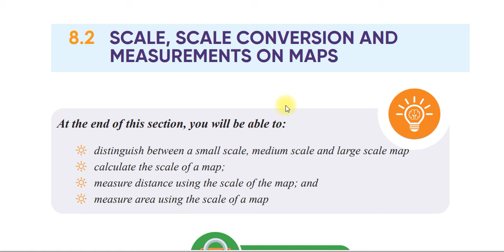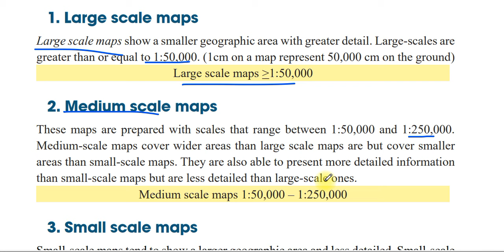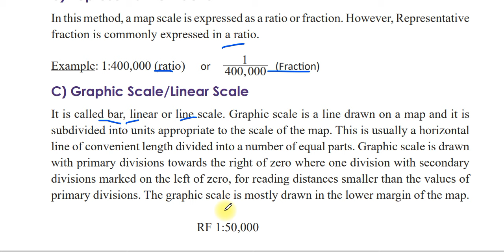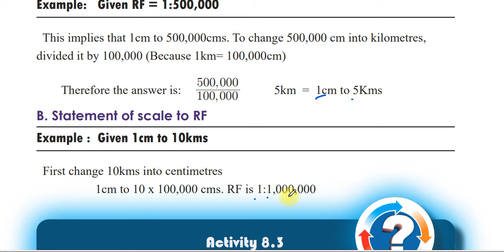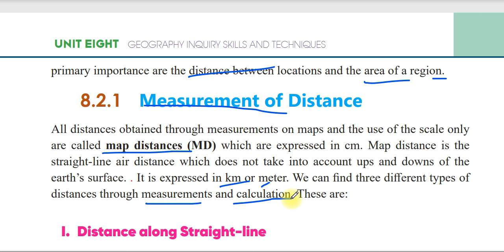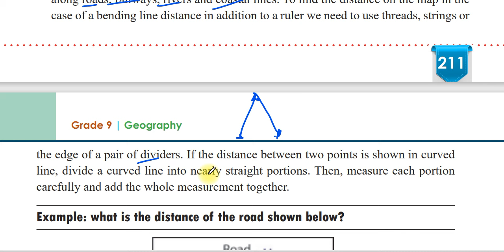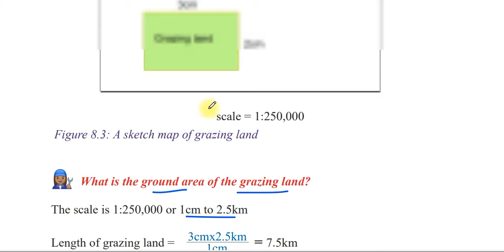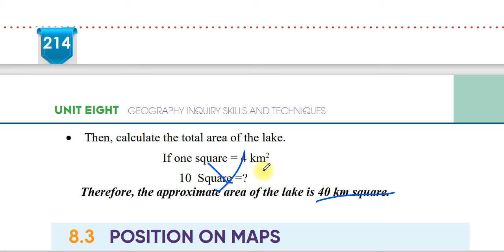grade 9 geography unit 8 part 2 | geography inquiry skills and techniques | scale, scale conversion